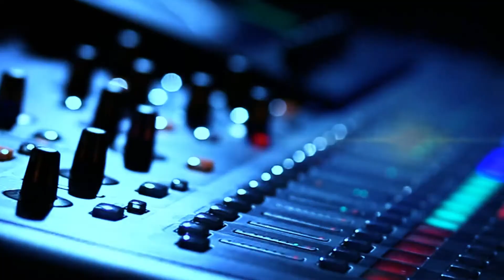Marista Roque - Natal 2018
Teaser de Natal Marista Roque - Cachoeira do Sul - RS